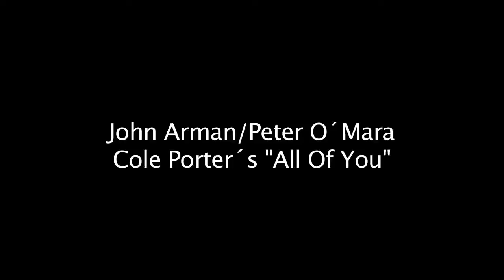Guitar Lesson Jazz Peter O´Mara John Arman All Of You #7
This is part 7 of a lesson with one of my students, John Arman. We are talking about creating a chord-melody arrangement on "All of You".